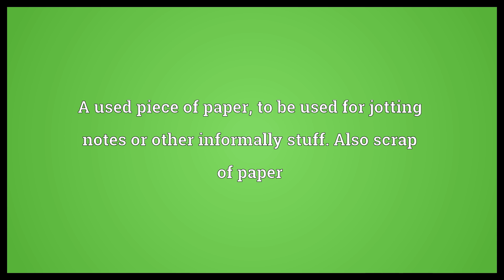Scrap paper Meaning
Video shows what scrap paper means. A used piece of paper, to be used for jotting notes or other informally stuff. Also scrap of paper.  Scrap paper Meaning. How to pronounce, definition audio dictionary. How to say scrap paper. Powered by MaryTTS, Wiktionary